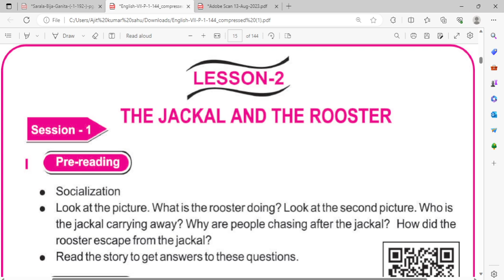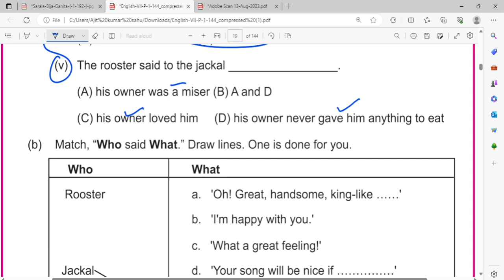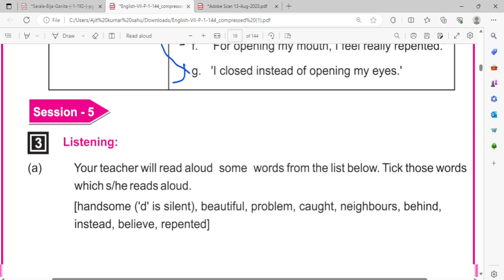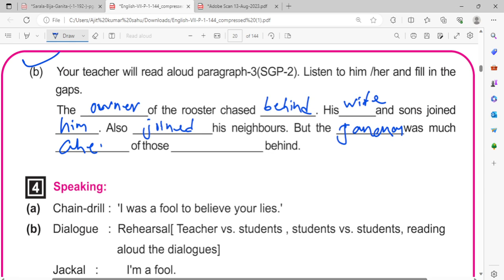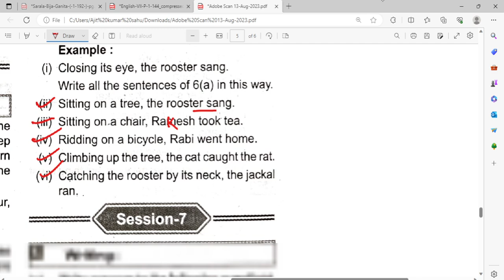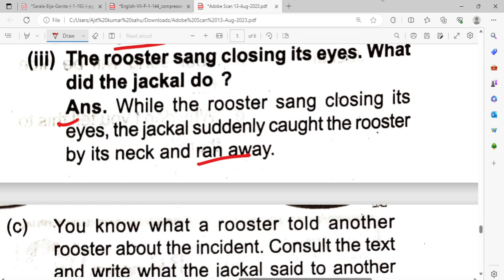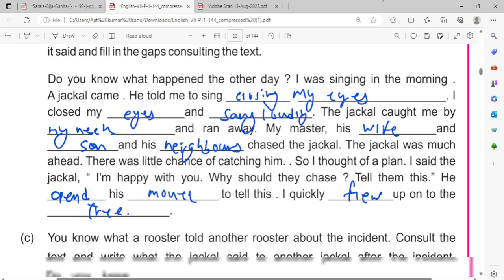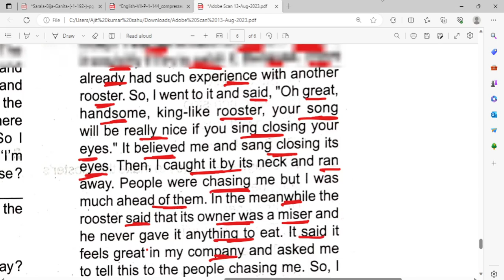class 7 english the jackal and the rooster comprehension questions ll Lesson 2 Question Answer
class 7 the jackal and rooster

class 7 the jackal and rooster question answer

class 7 english the jackal and the rooster comprehension questions

class 7 english chapter 2 the jackal and the rooster question answer

the jackal and the roster prashn uttar

saptam shreni english the jackal and the roster prashn uttar

7th class the jackal and the roster prashn uttar